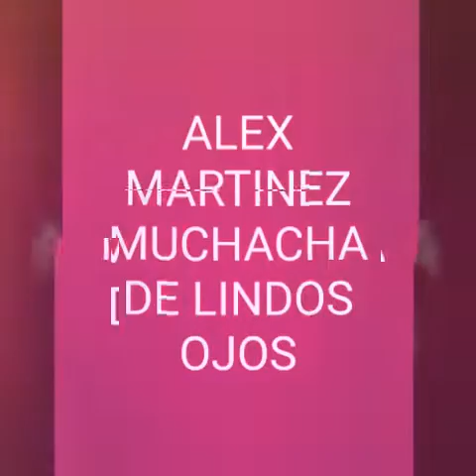ALEX MARTINEZ MUCHACHA DE LINDOS OJOS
LA VOZ ROMANTICA DEL JOROPO
ARPA: ALFONSO BERNAL
CUATRO: OSWALDO ARISMENDI ESCALONA
BAJO: SANDY BOLAÑOS
MARACAS : ALEXANDER VESGA
GRABACION Y MEZCLA: SONIMEN ESTUDIOS
TECNICO DE SONIDO: RAFAEL MENDIVELSO

MUSICA LLANERA
COLOMBIA
VENEZUELA
ARPA CUATRO Y MARCAS
JOROPO
2018
ALEX MARTINES 2018
LA MEJOR MUSICA LLANERA
MUSIC